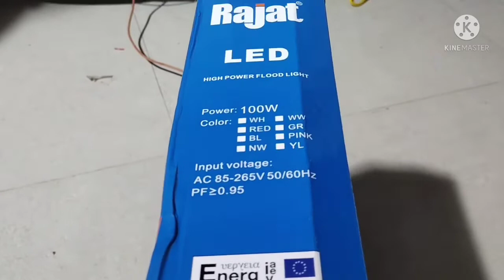Rajat led light 100watt white state light decoration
Rajat led light floor light kesi h
Led light prise white led light
100 watt LED lights on the best company led light konsi kharide kitne ki aati h light decoration ka saman
Light decoration business start kiya h
Waterproof led light
Rajat led light prise
Rajat led light kitne ki h
Light decoration business start kare
Light decoration ka kam kesa h
Led par light
Siries repair
3 chip siries repair kese kre
led light effect
led light
100watt led floor light